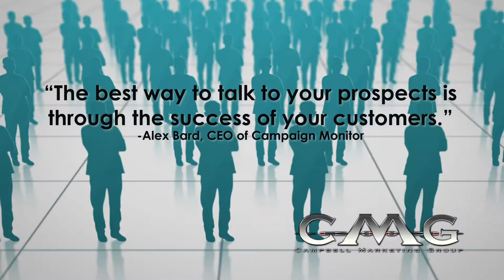Shawn Campbell, Campbell Marketing Group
Video testimonials are are the BEST way to increase your 3rd party credibility. Get one for only $99!

TODAY IS THE LAST DAY OF OUR $99 SALE!